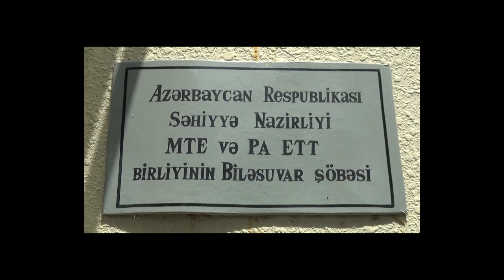QAYNI YEZNƏNİ NİYƏ ÖLDÜRDÜ! BİLƏSUVARDA DƏHŞƏTLİ QƏTL!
Biləsuvarda baş verən qətl hadisəsinin bəzi təfərrüatları məlum olub. Hadisə bu gün səhər saatlarında Biləsuvar rayonu Çinarlı kəndində, əkin sahəsini  kənarında baş verib.
Belə ki,   48 yaşlı  Çinarlı kənd sakini, Həmidov Cavid İdris oğlu şəxsi münasibətlər zəminində qabaqcadan özü ilə hadisə yerinə gətirdiyi tüfənglə   bacısının əri   51 yaşlı  Abdullayev Əsgər Musa oğlunun başına və bədəninə iki dəfə atəş açıb.
Yaralı Biləsuvar rayon Mərkəzi xəstəxanasına çatdırılsa da  onu həyatını xilas etmək olmayıb.
Şahidlərin bildirdiyinə görə  qətlə səbəb qohunların arasında  torpaq sənədi üstündə yaranmış münaqişə olub.Belə ki. uzun müddədt idi ki, cavid mərhum yeznəsində torpaq aktını ala bilmədiyi çünü q\ətli törədib. Daha sonra    o,   "102" Çağrı mərkəzinə  zəng edərək Əsgər Abdullayev adlı şəxsi tüfəngdən atəş açaraq öldürməsi barədə məlumat verib.
Faktla bağlı Biləsuvar rayon prokurorluğunda Azərbaycan